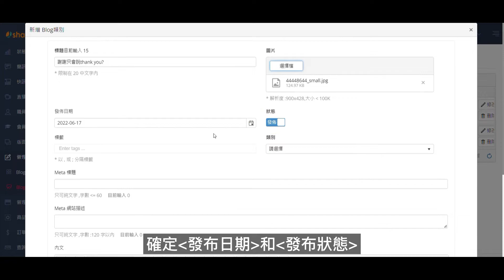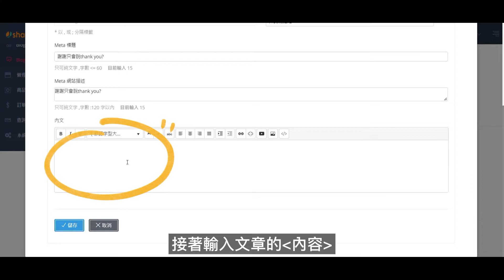如何建立部落格文章